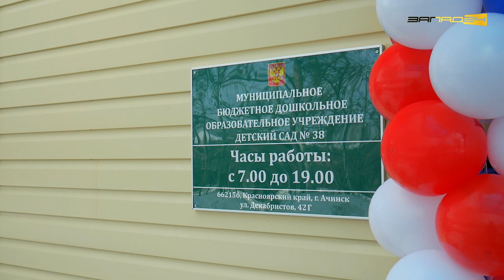Открытие детского сада в Ачинске